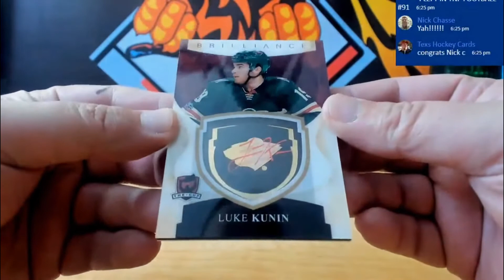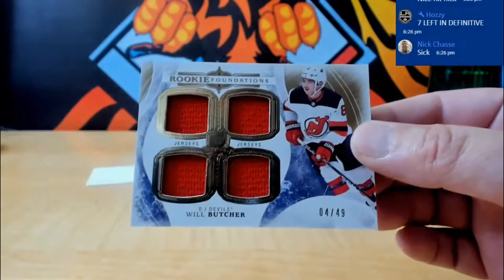17 18 UPPER DECK THE CUP HOCKEY 3 BOX HALF CASE BREAK # 15O